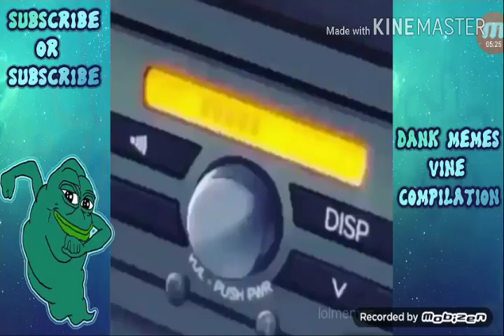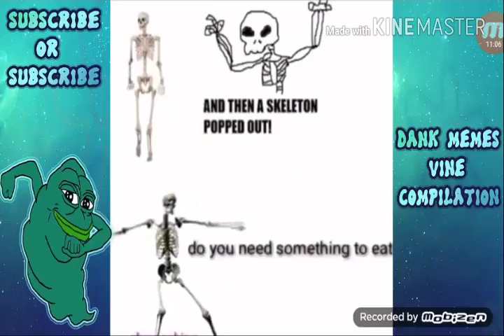Reacts to DANK MEMES